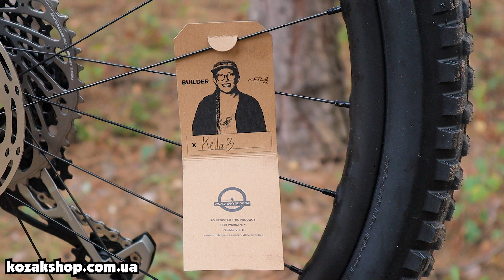МОЙ НОВЫЙ ВЕЛОСИПЕД ЗА 10 000$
КОМПАНИЯ "ВЫСОТА" ОФИЦИАЛЬНЫЙ ДИСТРИБЬЮТОР БРЕНДА SANTA CRUZ